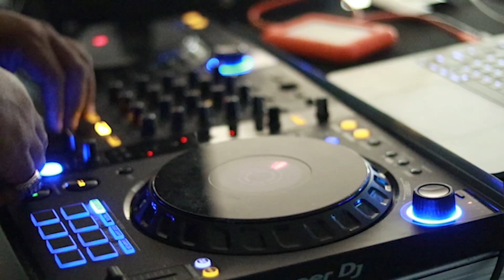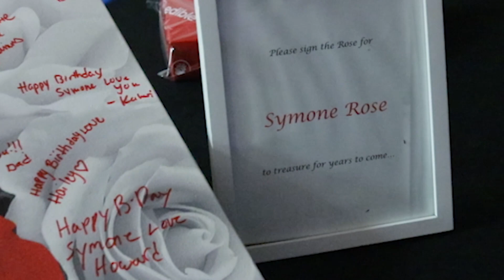Symone Birthday Celebration